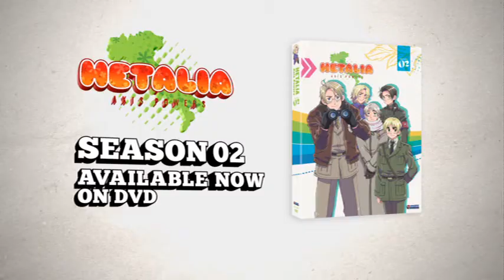Hetalia: Axis Powers - Season 2 DVD Trailer